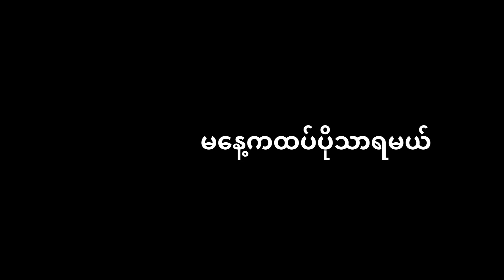ကိုယ်ဖြစ်ချင်တာတွေ မဖြစ်တာ ဘာကြောင့်လဲ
ကျွန်တော်ကတော့ မြန်မာနိုင်ငံကလူငယ် Society ကြီးပိုမိုကောင်းမွန်လာစေဖို့အတွက်နေ့စဥ်အသိပညာတွေပိုမိုမျှဝေစေဖို့ရည်ရွယ်ချက်တစ်ခုတည်းနဲ့ နေ့စဥ်မျှဝေပေးနေတဲ့ Miro ပဲဖြစ်ပါတယ်။

ကျွန်တော့်ရဲ့ Account မေးနေတဲ့သူတွေအတွက်ပါခင်ဗျာ